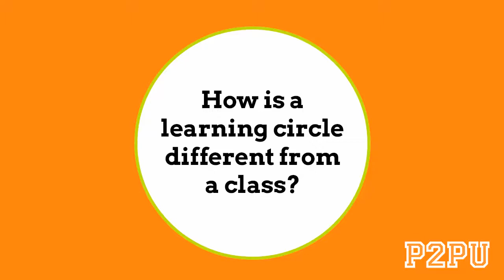How is a learning circle different from a class?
Learning circle facilitators talk about the differences between a class and a learning circle.

With contributions from:

Alexis Burns, Kansas City Public Library
Manny Reynoso, Notre Dame Education Centre
Dan Hensley, Carnegie Library of Pittsburgh
Sara Dixon, Wichita Public Library